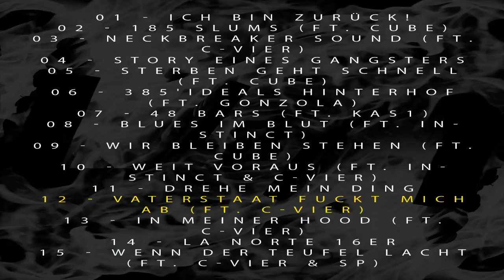SHADY VANE - VATERSTAAT FUCKT MICH AB [FT. C-VIER] (2016)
Shady Vane hat nun sein Mixtape "Shady's Crib" released.
Was es absofort bei uns zu hören gibt.

Artistpages

werden noch hinzugefügt.